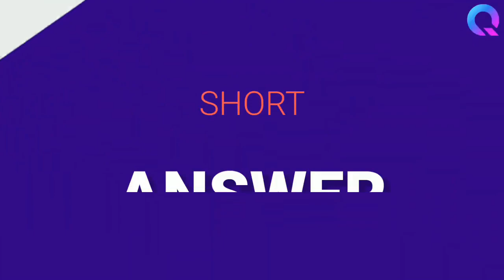Flat Earth Rocket FAIL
Flat Earther Chris "C C" doesn't understand launch trajectories, among other things...